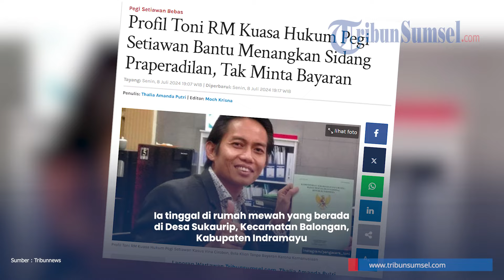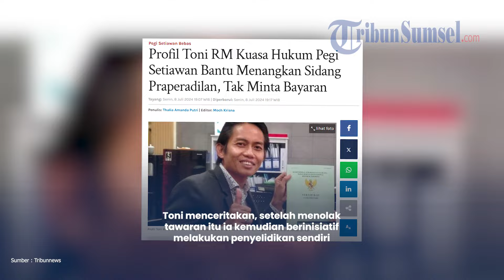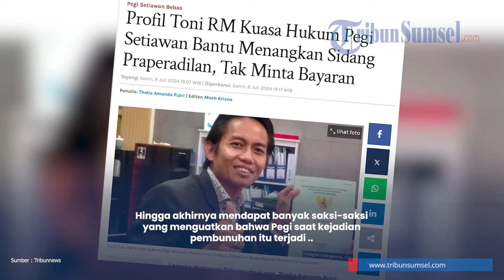Sosok Toni RM Kuasa Hukum Pegi Setiawan Bantu Menangkan Sidang Praperadilan, Tak Minta Bayaran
Sosok Toni RM yang membela Pegi Setiawan merupakan pengacara kondang asal Kabupaten Indramayu.

Ia tinggal di rumah mewah yang berada di Desa Sukaurip, Kecamatan Balongan, Kabupaten Indramayu.

Rumah itu juga berfungsi sebagai kantor pribadinya dalam memberikan pelayanan bantuan hukum.

Beragam kasus besar di Indramayu pernah ditangani oleh Toni.